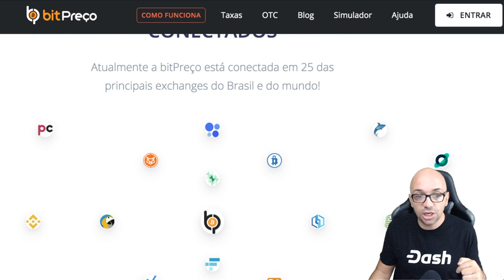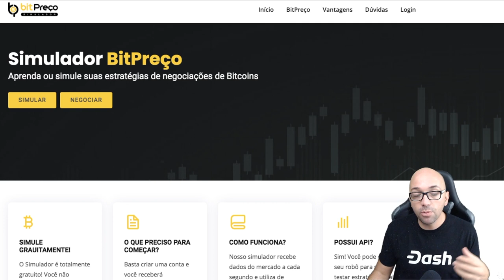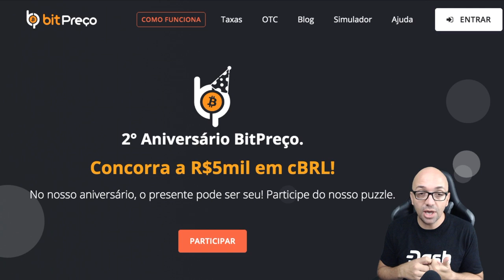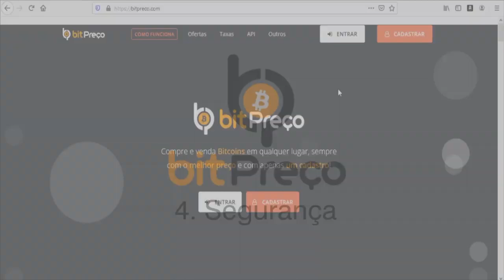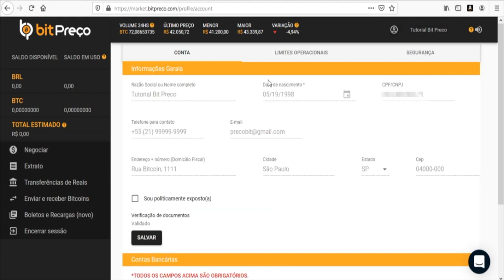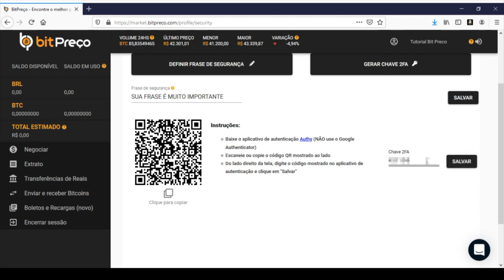🌐 Como fazer o seu cadastro na BitPreço - Envio de Documentos e Segurança Passo a Passo 02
Somos um marketplace de criptomoedas.
Várias exchanges em um único lugar, garantindo o melhor preço para negociar de todo o mercado!

Recursos do desenvolvedor:
► Guia do desenvolvedor do Dash Core - https: //

Dash é Digital Cash. Transações instantâneas e micro-taxas. Qualquer quantia, a qualquer hora, em qualquer lugar.